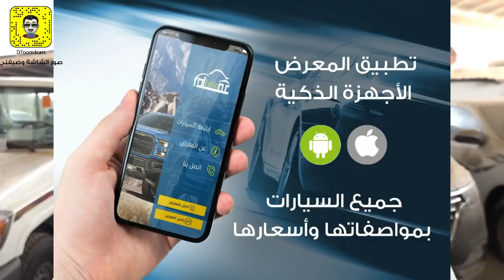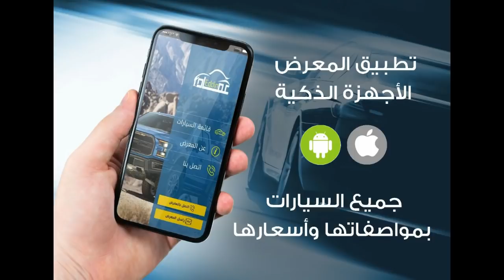اخر تحديث لاسعار السيارات الجديدة 2020 ( من 28500 الى 271000 ريال )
قم بزيارة معرض عماد الدين :
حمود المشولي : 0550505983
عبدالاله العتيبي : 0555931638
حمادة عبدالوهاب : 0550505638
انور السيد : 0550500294